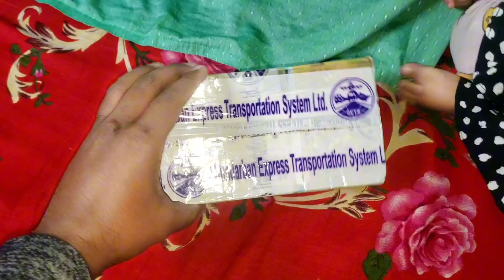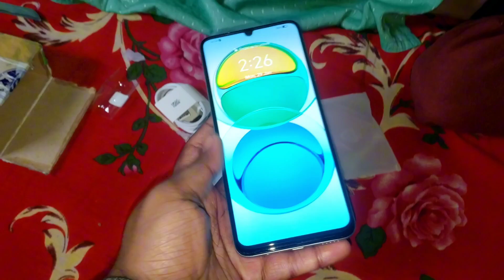ডুবাই থেকে চলে আসলো নতুন একটি স্মার্ট ফোন | A new dressing smart phone | Honor x 7a | Chattogram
ASSALAMU ALAIKUM

আশা করি আপনারা সবাই ভালো আছেন,আমিও ভালো আছি আপনাদের সবার দোয়া নিয়ে। আজকের এই ভিডিও টা করা হয়েছে নতুন একটি স্মার্ট ফোন  নিয়ে তাও আবার ডুবাই থেকে আনা,আশা করি আপনাদের সবার অনেক ভালো লাগবে আর যদি কোনো কিছু খারাপ বা ভুল দেখে থাকেন অবশ্যয় নোটিশ করবেন।